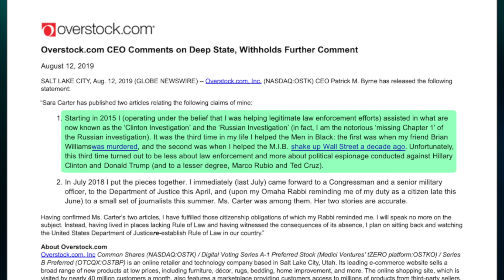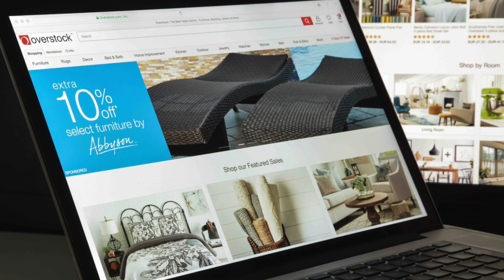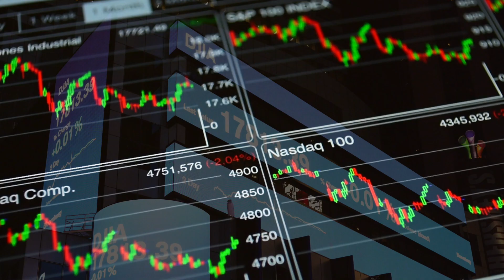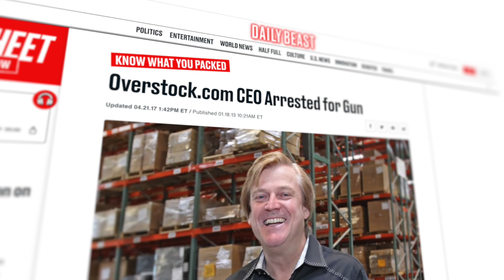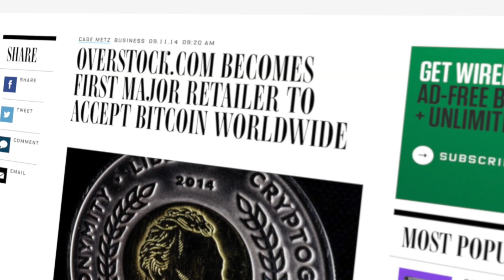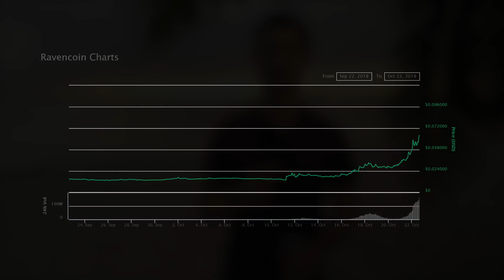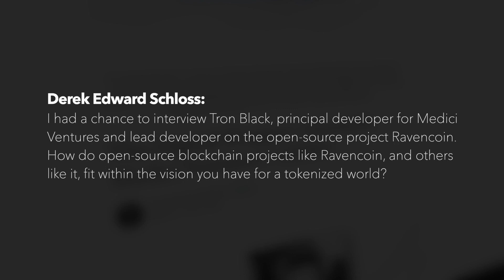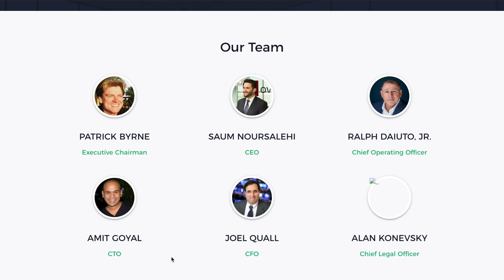Russian Spy Conspiracy Will Destroy These 3 Cryptos! DeepState Involved??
In a story stranger than fiction, involving a Russian spy, the DeepState and Patrick Byrne, 3 major crypto projects could be facing some turbulent times that could result in their demise! Patrick Byrne, Overstock.com CEO, recently resigned from his position, due to some bizarre statements and involvement with a russian operative. Patrick has ties to Ravencoin, TZero, Flo Blockchain, & More. What are these connections & what does it mean for their future? Tune in to find out!

⏰ Time Stamps ⏰
00:08 Introduction
00:31 Patrick Byrne Resigns as CEO of Overstock.com, Romantic Relationship With Russian Spy
01:11 Patrick Issues Bizarre Statement To Investors
01:42 Patrick's Bizarre Fox Interview
02:17 Patrick Is Involved With Ravencoin, tZero & Flo Blockchain
02:49 Patrick's Crazy Past With Overstock.com
03:12 The Wall Street Sith Lord Conspiracy
04:19 Partick Arrested For Carrying A Gun On A Plan
04:56 Patrick & Overstock Double Down On Crypto
05:32 tZero Is Founded & Medici Expands in 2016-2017
06:01 Medici Ventures & Overstocks Connection to Ravencoin $RVN
07:11 Patrick Is Highly Invested In Ravencoin
08:56 Flo Blockchains Connections To tZero and Ravencoin
09:12 tZero Distancing Themselves From Patrick Byrne
09:55 tZero's Recent Problems
10:32 Conclusion
11:00 Outro

BTC: 3ArFPC5ik9tBy8ART6R2X59qiNXatw5EAG
ETH:  0xF1d402C0175a9fa80dD770e82fa0BD50FDab0EbD
BITCOIN CASH: 1DPJstcTeHzDbSd1aeeAnwUBNfJWFPNA